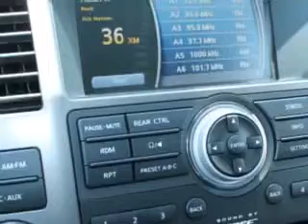Nissan Armada, Nissan of Vidalia- Vidalia, GA 30474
Nissan Armada, Nissan of Vidalia- at Nissan of Vidalia, we know you are not just looking out for you. you need a vehicle for your entire family. imagine driving this Smoke 2012 Nissan Armada, equipped with an 8 Cyl. engine  and an automatic transmission. enjoy this family SUV with features like power adjustable pedals, power driver and passenger seating, back up camera, homelink system, automatic leveling system, fuel data display, rear stereo controls, on steering wheel audio and cruise controls, keyless ignition, and much more. Enjoy the drive, feel safe, and have peace of mind in this 2012 Nissan Armada. see us at Nissan of Vidalia today!
vin- 5N1BA0ND8CN616419

Nissan of Vidalia
1609 East First Street
Vidalia, Georgia 30474